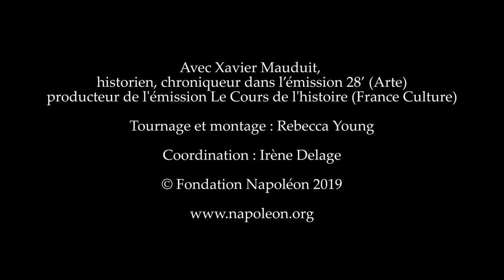Innovations et transformations sous le Second Empire – Série Nap III / 3 min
Pour les Jeunes historiens et les plus grands, 3 minutes (et un peu plus…) pour découvrir les bouleversements qui ont traversé la société sous le Second Empire. Par Xavier Mauduit, historien © Fondation Napoléon - 2019

Pour en savoir plus :
- "La transformation d'une ville. Le Paris d'Haussmann", par Juliette Glikman, sur napoleon.org
- "Flamboyant Second Empire", par Xavier Mauduit et Corinne Ergasse, Armand Colin, 2016

Détail des illustrations de la vidéo :
- "Madame Bovary, mœurs de province. Douze compositions par Albert Fourié", par Gustave Flaubert (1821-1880), M. Lévy frères (Paris), 1857 © BnF-Gallica
- "La Lecture", 1865, par Édouard Manet © RMN-Grand Palais / Musée d'Orsay / Hervé Lewandowski
- "Inauguration de la ligne de chemin de fer Bordeaux / Sète à la gare de Toulouse", 1857, photographie par Gustave Le Gray © BnF-Gallica
- "Le Magasin du Louvre, entrée des rues Marengo et St Honoré", maquette par Prévost pour "les tableaux des gares et grands hôtels de France" © BnF-Gallica

Illustration de fond : Détail d'une vue panoramique du palais des Tuileries, du pavillon de Marsan au pavillon de Flore, sur le jardin, de la rue de Rivoli aux immeubles du quai de Seine, photographie de Koch et Wilz vers 1855 © Fondation Napoléon / Rebecca Young